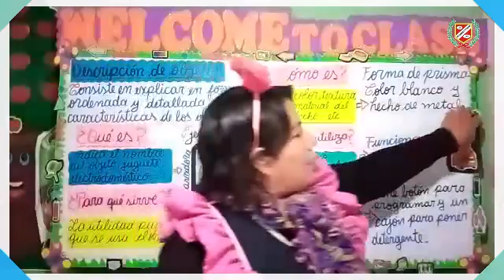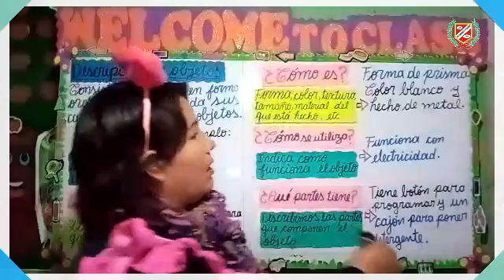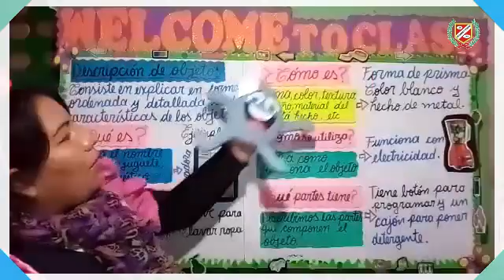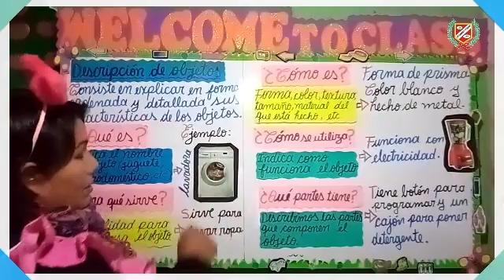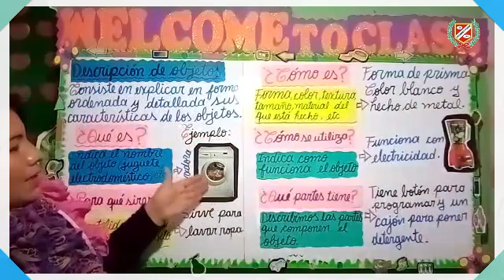COMUNICACIÓN - DESCRIPCIÓN DE OBJETOS - 1RO PRIM.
💻👩‍🏫CLASES VIRTUALES👨‍🏫🖥🖱📧

▶️Curso : COMUNICACIÓN
▶️Tema : DESCRIPCIÓN DE OBJETOS
▶️Profesor : CANDY ALEJO
▶️Grado : 1ER GRADO PRIMARIA
▶️Mes : SEPTIEMBRE